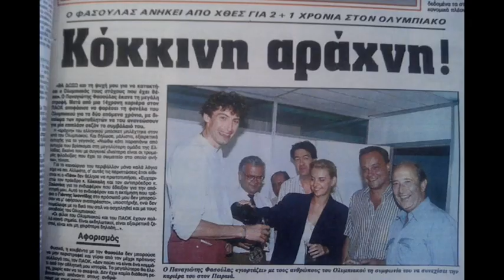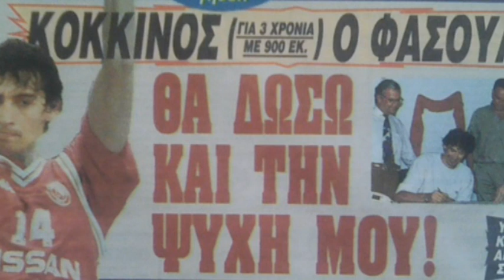Oταν ο Φασούλας πήγε στον Ολυμπιακό